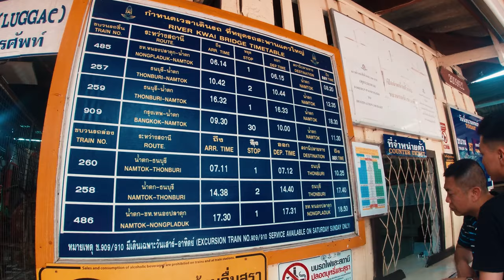River Kwai Bridge Kanchanaburi Travel 20119 | NAMO8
Hello. from our time exploring the beautiful cities of Bangkok and River Kwai Bridge Kanchanaburi Travel Thailand. watch video continuous more.
River Kwai Bridge Kanchanaburi Travel THAILAND Travel
Natural | Beauty | Turmeric |
River Kwai Bridge Kanchanaburi,
River Kwai Bridge,
The Royal Palace,
Wat Pho,
Wat Arun,
Temple of Reclining Buddha,
Wat Pho Temple Bangkok,
Interesting places Thailand Then and now Wat Dang Pracharat,  Don't for get to travel around thailand .